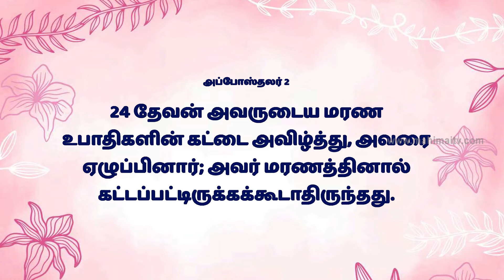Viduthalayin Neram | Mr. Robin | Ep - 56 | 01-10-2024